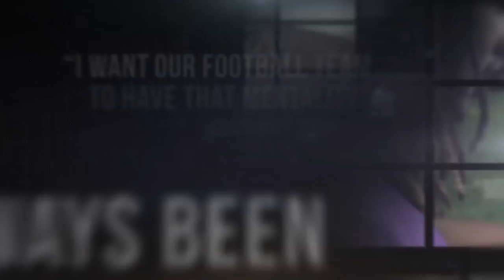John Randle, Robert Smith and Others on Randy Moss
With Randy Moss officially entering the team's Ring of Honor, hear from former teammates Robert Smith, Jeff Christy, John Randle, as well as Vikings Owner/President Mark Wilf and COO Kevin Warren on Moss' impact and career as a Vikings.